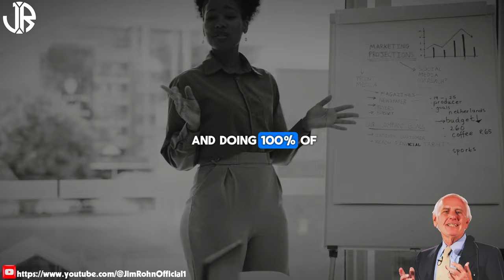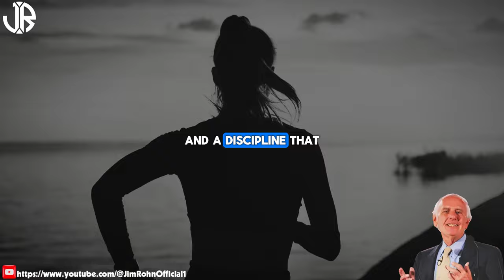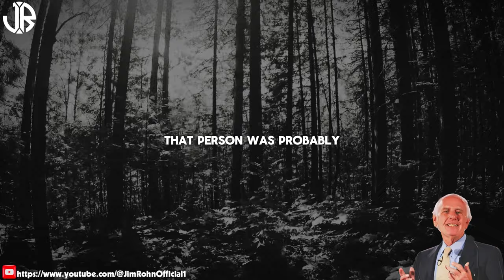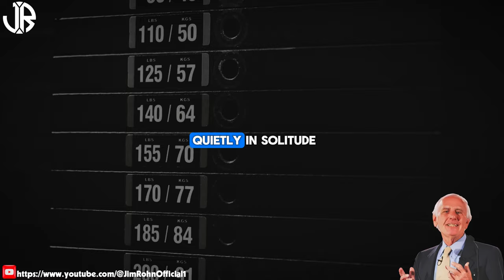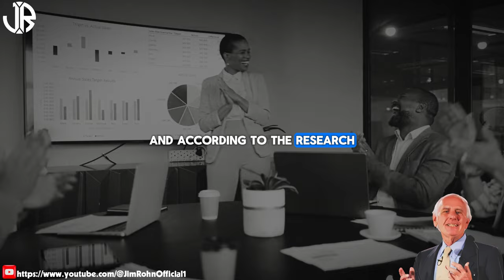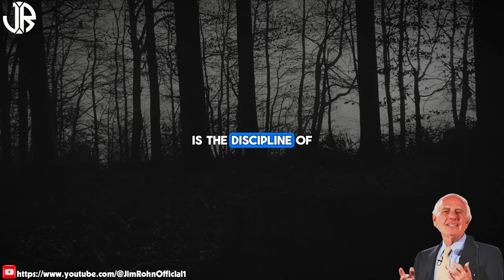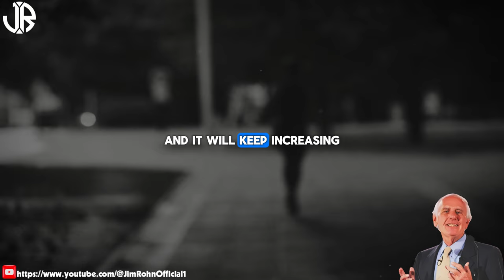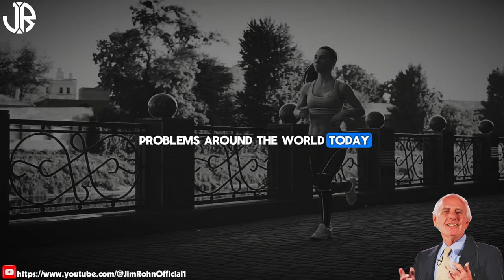Jim Rohn - STAY FOCUS ON YOUR GOALS - Best Motivational Speech Video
▶Title : Jim Rohn - STAY FOCUS ON YOUR GOALS - Best Motivational Speech Video